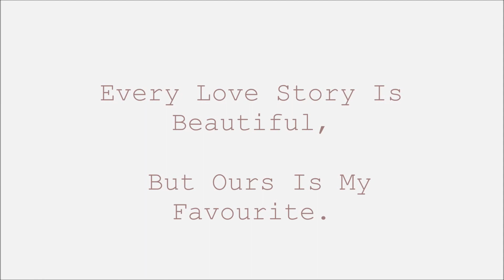Lucy And Richards stop motion wedding invitation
our wedding invite using stop motion